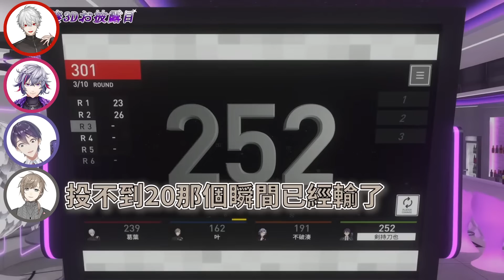小孩子們的混濁飛鏢大賽、破壞王葛葉與墜落王剣持各種出包【劍持刀也/葛葉/不破湊/叶/VACHSS】【彩虹社中文】【Vtuber中文】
本來以為這次不用加什麼特效、很容易烤
結果考的是聽力...
葛葉、不破跟叶的平穩聲意外難分辨
而且重疊在一起說話
已經盡可能翻譯、但相信還是有聽錯的部份
如果找到錯處、請積極說出來
因為我也想得到解答
00:00 OP
00:18 導入
02:21 假貨!?
02:34 神速葛葉
03:27 影之實力者
03:56 下巴飛鏢講座1
04:26 噪音攻擊
04:58 墜落王劍持
05:48 破壞王葛葉
06:44 莫名熟悉規矩的高中生
07:21 墜落王劍持2
07:50 影之實力者2
08:27 都卜勒效應
09:43 7分的高牆
10:21 強運
11:24 初次Bull
11:52 破壞王劍持
12:37 可能性的怪物
13:21 傳說
13:55 死亡體驗
14:15 礙事下巴
15:20 第二臺過來的人
15:32 男子漢
15:50 破壞與完結
17:06 要脅